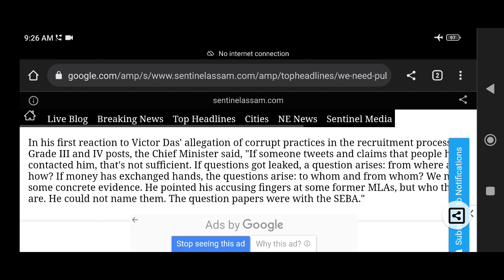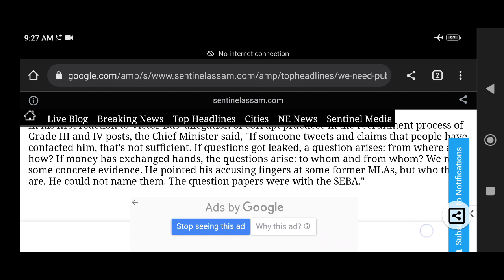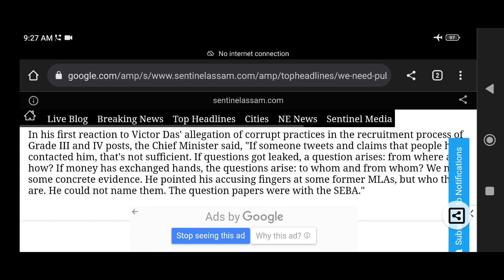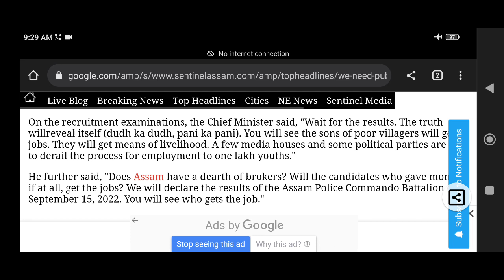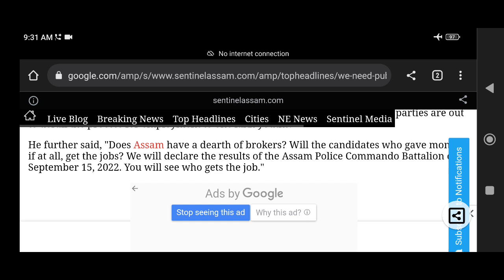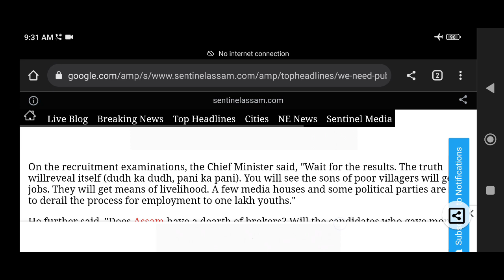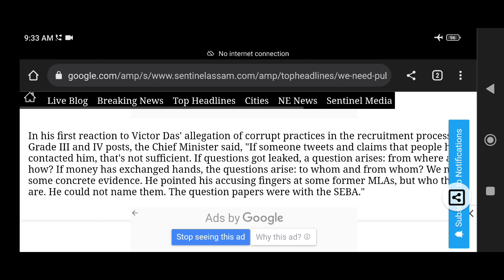Assam Direct Recruitment 2022: Dr. Himanta Biswa Sarma's reaction to Victor Das' allegations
Assam Direct Recruitment 2022: Dr. Himanta Biswa Sarma's reaction to Victor Das' allegations (ভিক্টৰ দাসৰ অভিযোগৰ প্ৰতি অসমৰ মুখ্যমন্ত্ৰীৰ প্ৰতিক্ৰিয়া।)